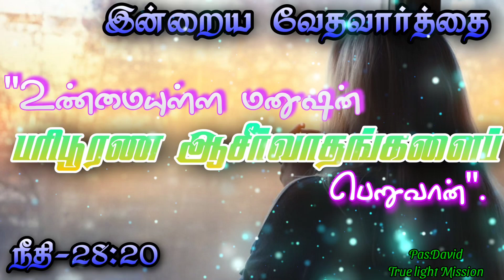Today's Bible Verse 29/04/2022